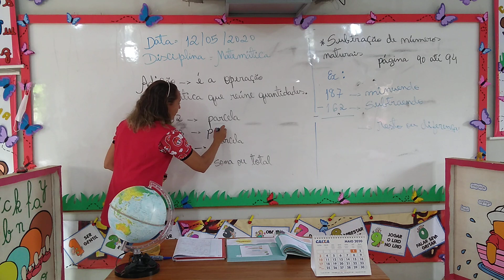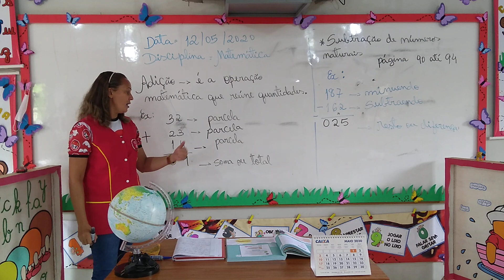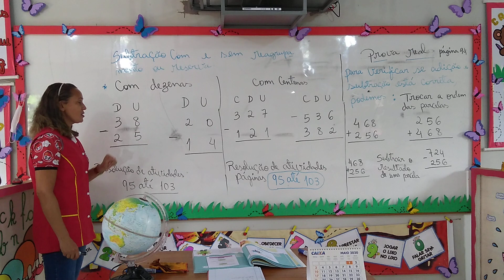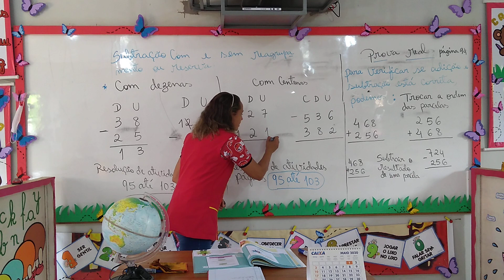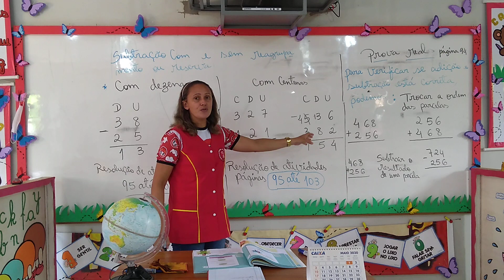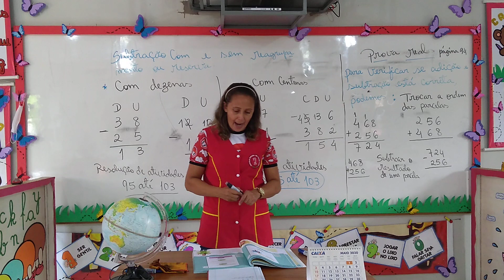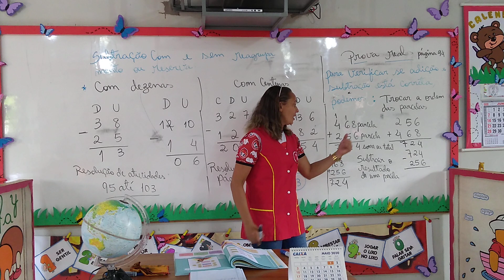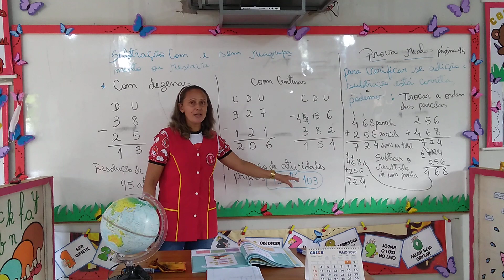4º ANO - MATEMÁTICA - AULA 01 - PROFESSORA NAZARÉ